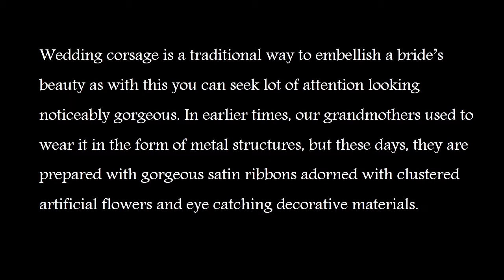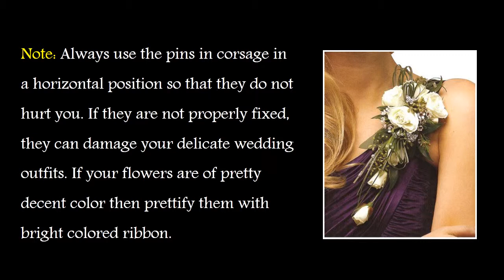How to Create Strikingly Beautiful Wedding Corsage?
Wedding corsage is a traditional way to embellish a bride’s beauty as with this you can seek lot of attention looking noticeably gorgeous. In earlier times, our grandmothers used to wear it in the form of metal structures, but these days, they are prepared with gorgeous satin ribbons adorned with clustered artificial flowers and eye catching decorative materials.